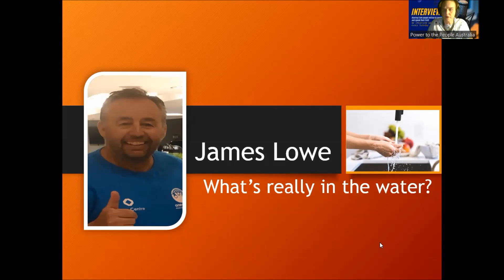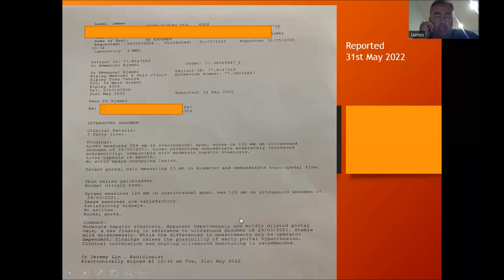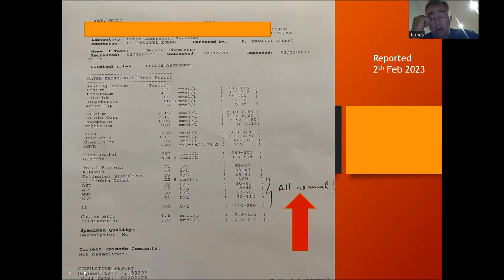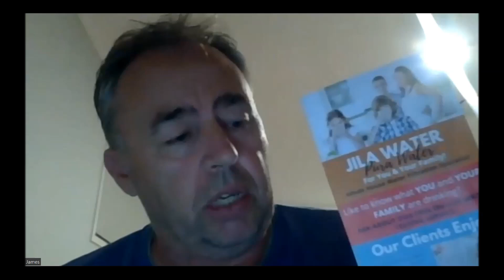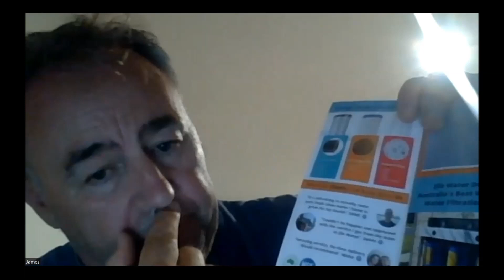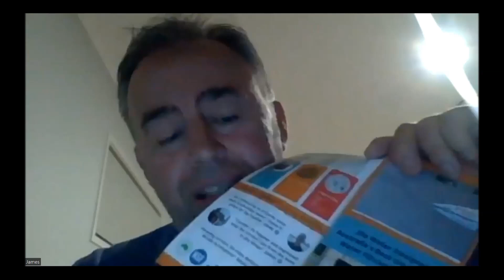What's in our Water? TAP #39 - James Lowe